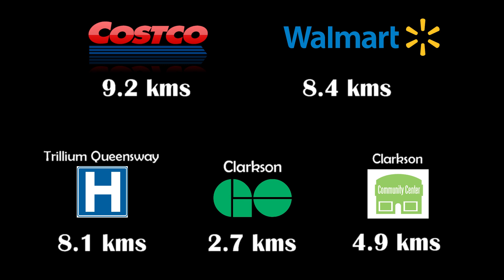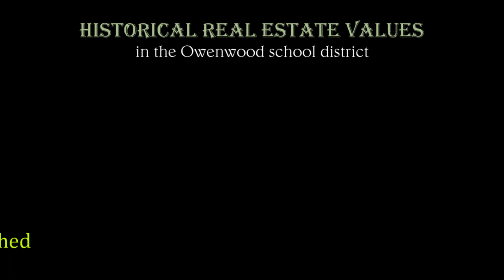Owenwood Public School - Two Minutes Max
Valuable information on Owenwood Public School in Mississauga.